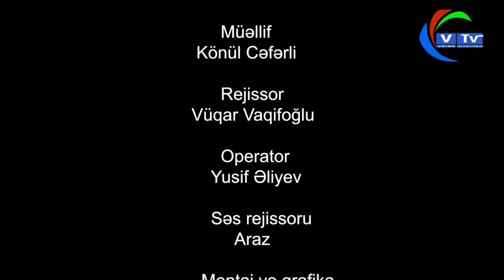Dağılan erməni mifi və məğlubiyyət depressiyası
Vətən TV onlayn televiziyadır. Kanalda "Aktual həyat", "Nokaut", "Sağlamlıq", "Haqqa doğru", "Fraqment", "Həftənin xəbər icmalı", "Siyasi arena" kimi müxtəlif məzmunlu layihələr yayımlanır.